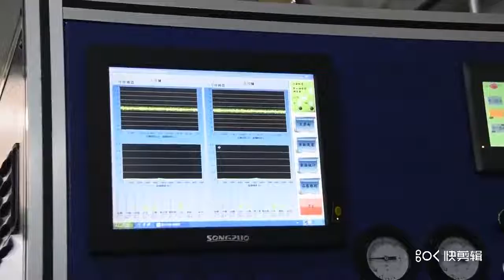How is bearings produce ?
Bearings produce is complexed ,there are inner ring ,outer ring ,balls ,cage ,seal , oil （grease) ,attached here is bearings production process for your reference.